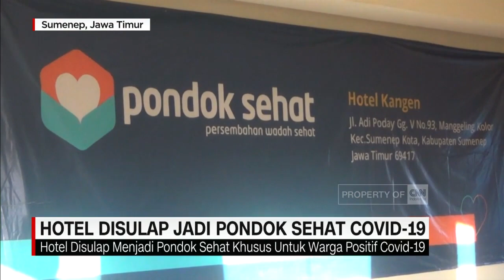Hotel di Sumenep Disulap Jadi Pondok Sehat Covid-19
Untuk mempercepat proses penyembuhan pasien virus corona (Covid-19) tanpa gejala, dan menghindari penularan virus corona, sebuah hotel di Sumenep, Jawa Timur, dialihfungsikan menjadi pondok sehat warga positif Covid-19. Para pasien yang dirawat di pondok sehat ini akan mendapatkan fasilitas penuh, secara gratis.

Hotel Kangen, salah satu hotel yang ada di jalan Adipoday, Desa Kolor, kecamatan Kota kabupaten Sumenep, Jawa Timur, kini disulap menjadi pondok sehat, khusus untuk warga positif terpapar Covid-19. Hotel yang baru berdiri sekitar 2 tahun lalu ini memiliki 28 kamar di lantai 2.

Semua ruangan di luar kamar dipasangi CCTV untuk memudahkan petugas, mengawasi para pasien. Dokter As'ad Zainuddin, selaku penanggungjawab pondok sehat menyatakan, hotel ini disiapkan untuk menampung warga terkonfirmasi Covid-19 tanpa gejala.

Like & Follow Facebook:
CNN Indonesia

cnnindonesiatv